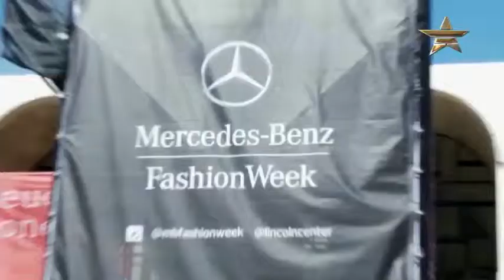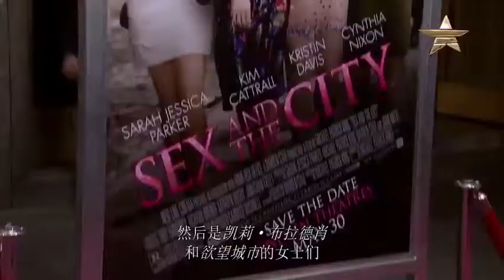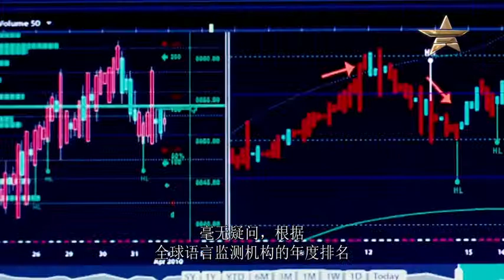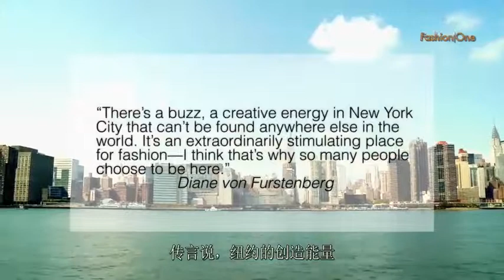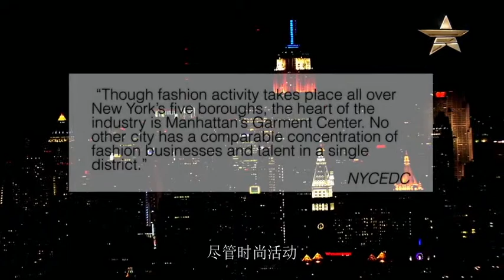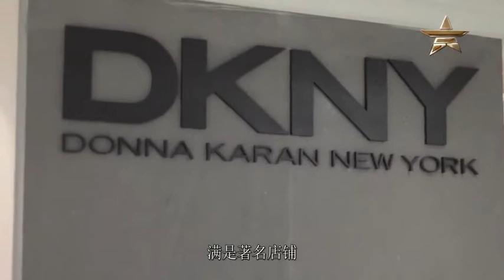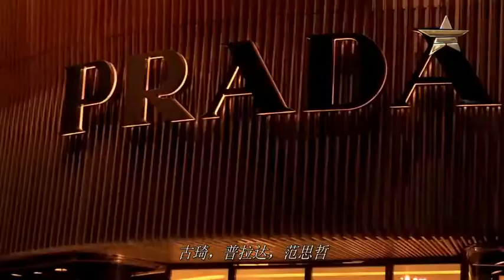时尚首都纽约：汇聚奇迹与骄子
时尚首都纽约第一部分